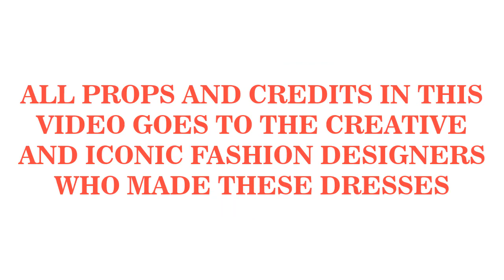Beautiful And Latest Ankara Dresses In 2021 || Exclusively Stylish Ankara Dresses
Hi Fashionistas,

It's a brand new week that will be full of hottest dresses and styles here on E-Fashion World. Today's video contains over seventy exclusively stunning ankara dresses for the beautiful women. For you not to miss a thing, ensure that you watch this video to the end and share with friends and family for us to spread the trend beyond the continent of Africa.

All pictures of styles in this video are credited to the iconic fashion designers who made these dresses.